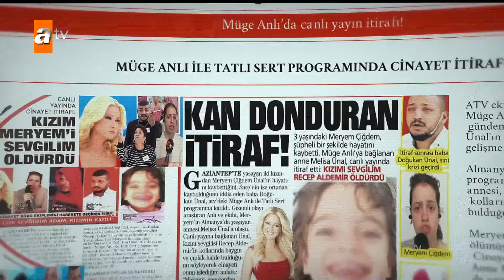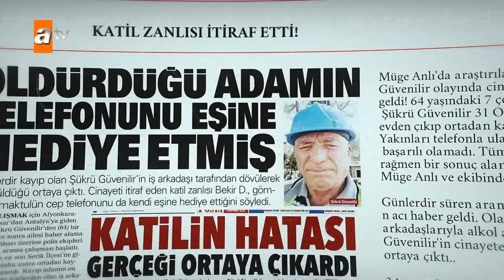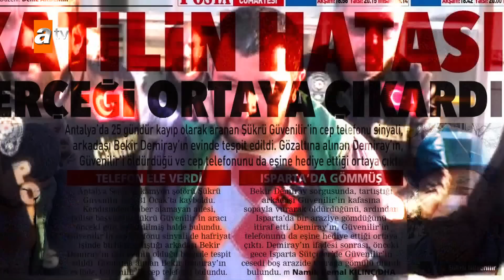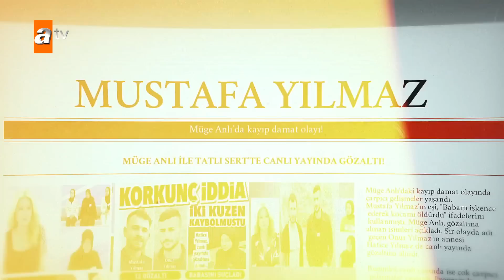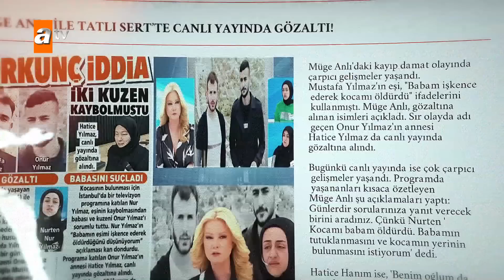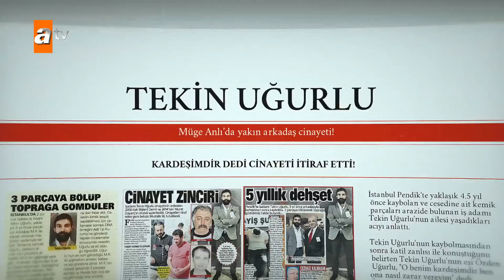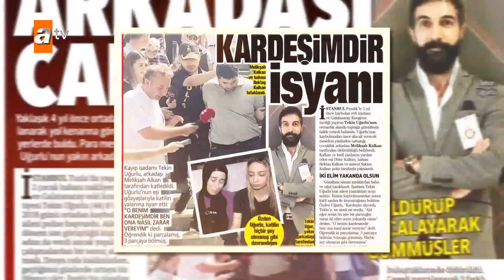Müge Anlı’da cinayetler çözüldü, kayıplar bulundu! - Müge Anlı ile Tatlı Sert 2023 Sezon Finali